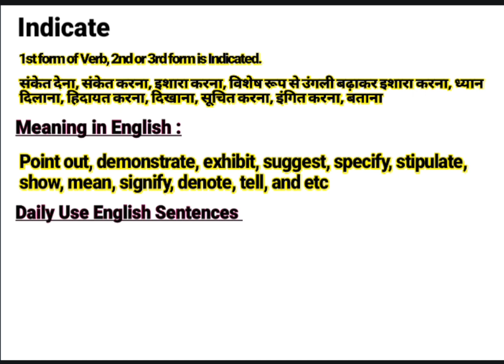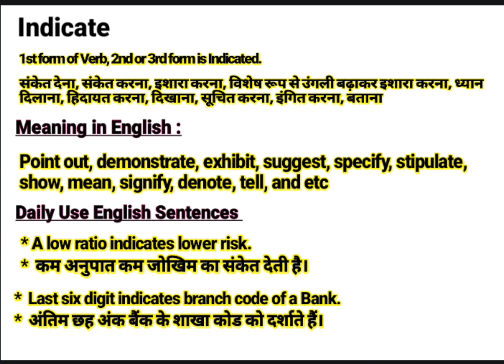Indicate meaning in Hindi | Indicate ka kya matlab hota hai | Daily Use English Sentences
About this Video:
This video is about the English Word ‘’ Indicate ’’. You will learn the word Indicate with its meaning in Hindi and synonyms in English. You will learn this word using in sentences too. Please watch the complete video to empower your English vocabulary using the word “Indicate” in your sentences.

Contents of this video:
Indicate meaning in Hindi/ Indicate का हिंदी अर्थ:
Indicate meaning in English/ Indicate का अंग्रेजी मतलब:
Indicate Sentences in spoken / Daily Use Sentences

Your queries In this Video:
What is Indicate ?
Indicate ka kya matlab hota hai.
Indicate examples.
Indicate pronounce.
Indicate meaning in Hindi.
Indicate meaning in English.
Indicate meaning.
Indicate synonyms.
Indicate synonyms in English.
Indicate use in sentence.
Indicate Examples in Hindi and English.
Meaning of Indicate .
Meaning of Indicate in Hindi.
Examples of Indicate in Hindi.
Examples of Indicate in English.
Pronunciation of Indicate .
Synonyms of Indicate .

Educare Desk